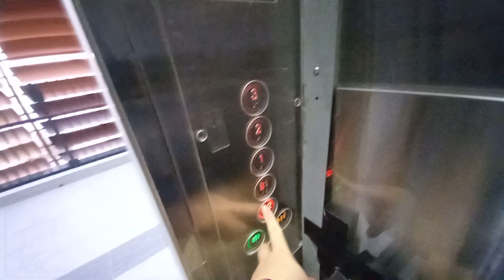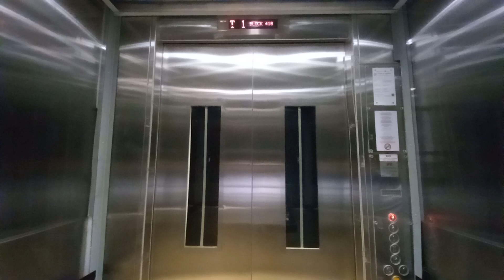iFE Elevator at Northshore Plaza II.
Singapore Elevators & Trains films 1 of the passenger lifts at Northshore Plaza II in Punggol, Singapore.

Date taken: March 4 2022
Floors served: B2, B1, 1, 2, 3
Year installed: 2021
Status: Original